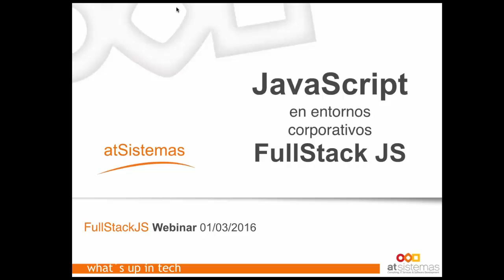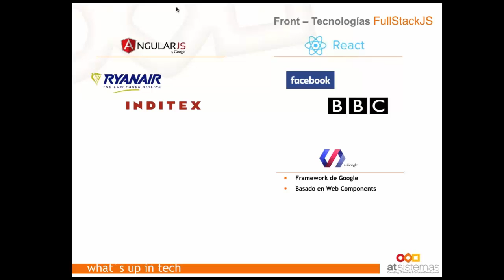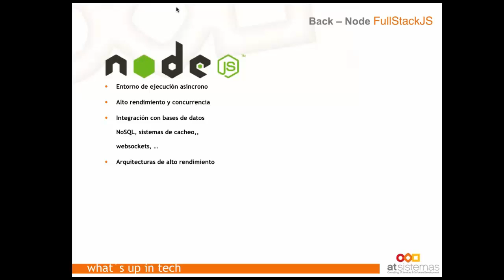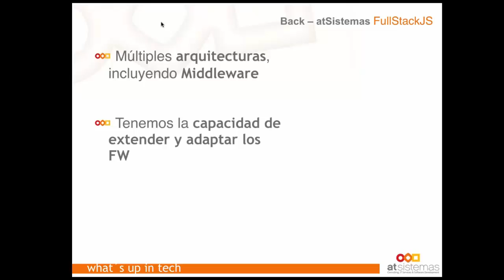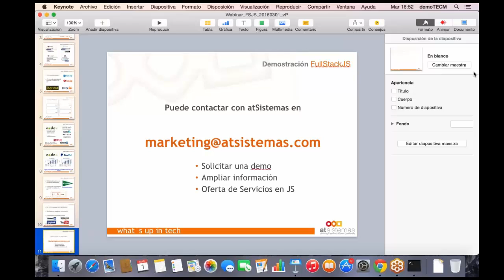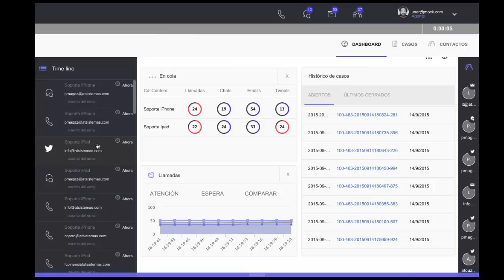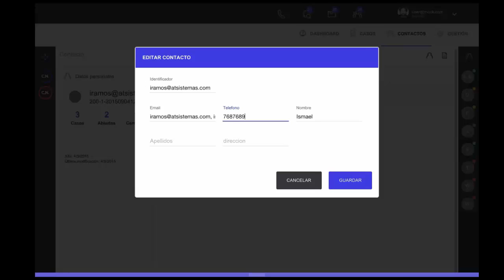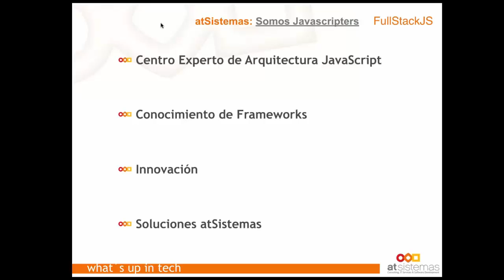Javascript en entornos corporativos |atSistemas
JavaScript empieza a ser en los últimos tiempos un lenguaje fundamental en los entornos corporativos. Su gran capacidad de adaptación en áreas de Front, Back, Movilidad o Bases de Datos, su continua evolución y su expansión vertiginosa, hacen que sea un lenguaje de referencia para muchas empresas.
En este video, puedes obtener una visión detallada del FullStack, Las distintas partes que lo forman, Front-End,  Back-End, así como las ventajas de FullStack y su ciclo de vida.
El vídeo concluye con un ejemplo práctico sobre Demo, de una arquitectura FullStack.